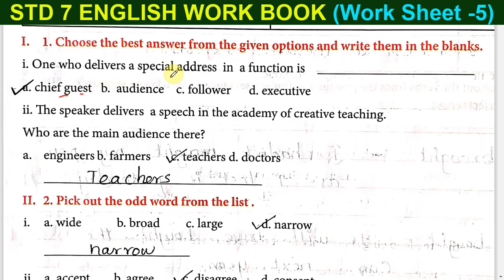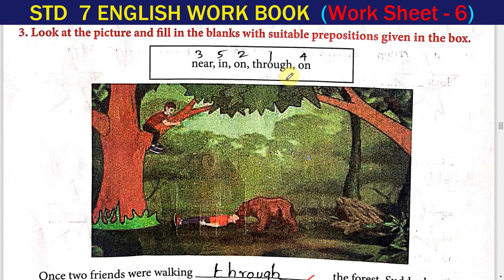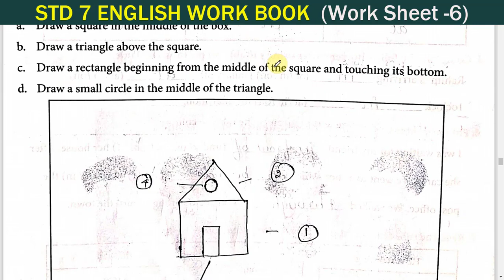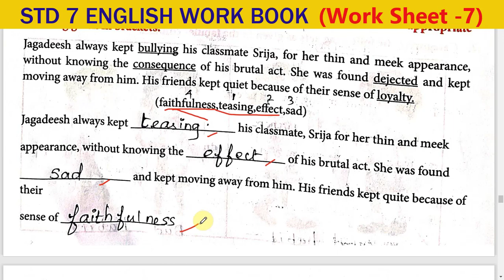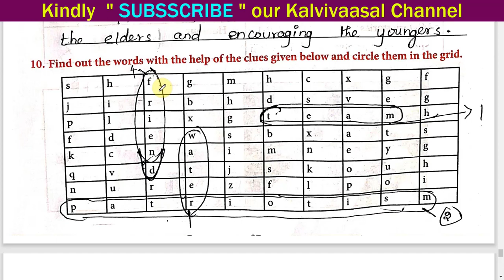7th STD English Workbook | Worksheet 5, 6, 7 |Class 7 Worksheet 5, 6, 7 Answer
I have worked really hard, So kindly make use of it.  It is really helpful. kindly make use of these followings,
15 # Class 7 Worksheet 5, 6, 7
My previous videos:

Use the following materials free :
1. Reading English Sight words PDF in 4 Pages
2. Reading English Sight words this video as PDF
4. Online Quiz for Antonym (class 10)
5. Online Quiz For Synonym (class 10)
6. Online Quiz for Compound word (Class 10)
7. Online Quiz for singular plural (Class 10)
8. Verb 3 Forms PDF